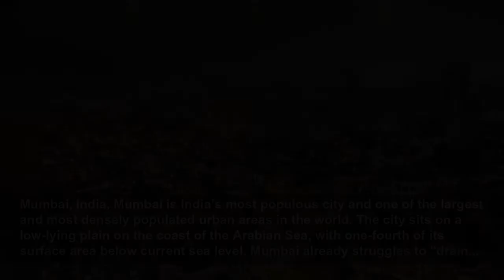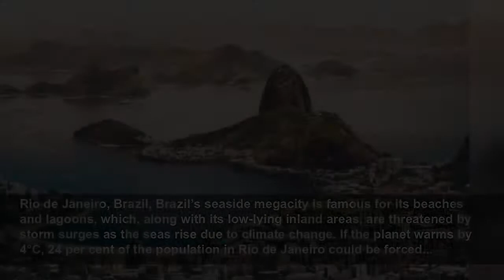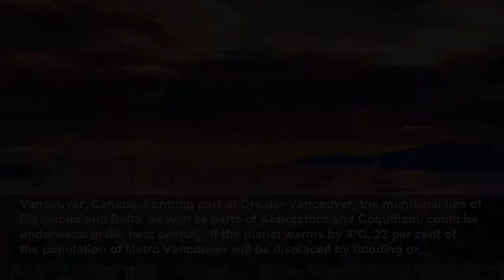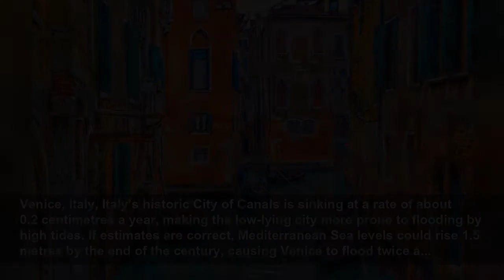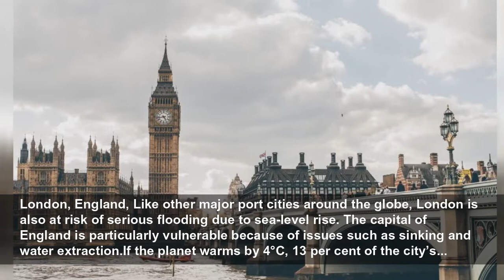Cities that will be drowned in 100 years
As carbon emissions continue to warm the planet and melt glaciers around the world, the oceans are steadily rising. According to Climate Central, the expected increases in water levels are locked in, ...
Espresso
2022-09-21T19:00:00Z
Cities that will be drowned in 100 years, As carbon emissions continue to warm the planet and melt glaciers around the world, the oceans are steadily rising. According to Climate Central, the expected increases in water levels are locked in, meaning they cannot be changed. If we continue with...
Shanghai, China, Shanghai is China’s most populous city, one of the world’s largest ports, and the biggest city in the world. Set on the banks of the East China Sea at the mouth of the Yangtze River, Shanghai rises a mere three to five metres above current sea level and is considered the “most...
Tianjin, China, Tianjin is located at the confluence of several waterways and canals that merge into the Hai River. China’s third-largest municipality, it sits five metres above current sea level on a flat alluvial plain.If the planet warms by 4°C, the homes of 12.4 million Tianjin residents will...
Dhaka, Bangladesh, Bangladesh’s capital and most populous city lies just north of the Buriganga River and rests between 1 and 14 metres above current sea level in a flood plain. Between 300,000 to 400,000 migrants come to Dhaka each year, making it one of the world’s fastest-growing megacities.
Kolkata, India, Formerly known as Calcutta, Kolkata is one of India’s biggest cities and one of its major ports. Kolkata sits on the east bank of the Hugli River, upstream from the head of the Bay of Bengal. The city’s low, swampy location—just nine metres above current sea level—puts it at high...
Mumbai, India, Mumbai is India’s most populous city and one of the largest and most densely populated urban areas in the world. The city sits on a low-lying plain on the coast of the Arabian Sea, with one-fourth of its surface area below current sea level. Mumbai already struggles to “drain...
Hong Kong, China, Hong Kong is surrounded on three sides by the South China Sea. The region’s area continues to grow as it reclaims land from the sea, making it especially vulnerable to sea-level rise.If the planet warms by 4°C, much of this megacity and the homes of 10.1 million people will be...
Jakarta, Indonesia, Located on the island of Java, Jakarta, the largest city in Indonesia, lies on a low and swampy alluvial plain traversed by 13 rivers, making it highly prone to flooding. The city is sinking under the weight of buildings constructed on drained swamps, making it “the fastest-...
Taizhou, China, Due to its monsoon climate and its location on the shore of the East China Sea, Taizhou already struggles with flooding. With its long, island-dotted coastline, this fast-growing area is also highly vulnerable to typhoons such as Lekima, which struck the area earlier this year. If...
Khulna, Bangladesh, Khulna, the third-largest city in Bangladesh, lies along the Bhairab River on a delta north of the Bay of Bengal. As the planet warms and the seas rise, most of southwestern Bangladesh, including the cities of Dhaka, Chittagong, and Khulna, will be swamped with water.If the...
Hanoi, Vietnam, The capital of Vietnam lies about 140 km inland from the South China Sea, at 10 metres above sea level. Deforestation and typhoons already put much of the coastal country at risk of flooding, an issue exacerbated by climate change. If the planet warms by 4°C, 7.6 million people in...
Tokyo, Japan, Located at the head of Tokyo Bay, this vast metropolis—the largest urban and industrial agglomeration in Japan—is at risk of flooding due to rising sea levels. Like India, Bangladesh, and other countries, Japan may see a “sea-level rise that’s between 10 to 20 per cent higher than...
Osaka, Japan, Set on the shore of Osaka Bay at the eastern end of the Inland Sea, the Osaka metropolitan area is spread over the deltas and alluvial uplands of multiple rivers. The city is already at risk of flooding due to tsunamis and typhoons, but with the oceans rising, the magnitude and...
Rio de Janeiro, Brazil, Brazil’s seaside megacity is famous for its beaches and lagoons, which, along with its low-lying inland areas, are threatened by storm surges as the seas rise due to climate change. If the planet warms by 4°C, 24 per cent of the population in Rio de Janeiro could be forced...
New York City, United States, The sea along New York’s coast has been on the rise for over half a century, having risen 0.2 metres since 1950 (mainly due to the fact that the Big Apple is sinking and the Gulf Stream is slowing). Yet the rate of sea-level rise isn’t slowing down—in